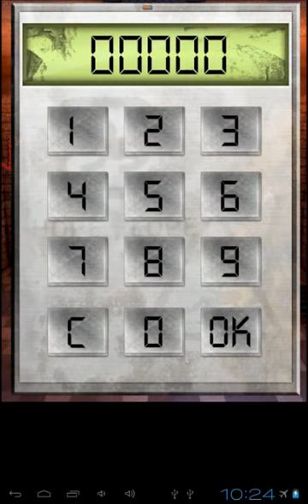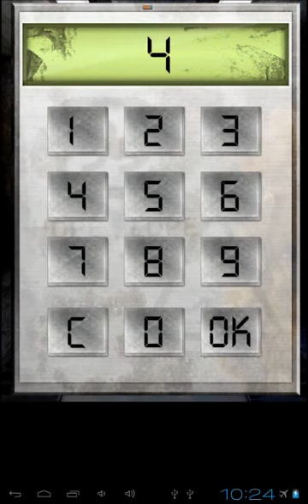100 Zombies Level 31- Level 40 Walkthrough